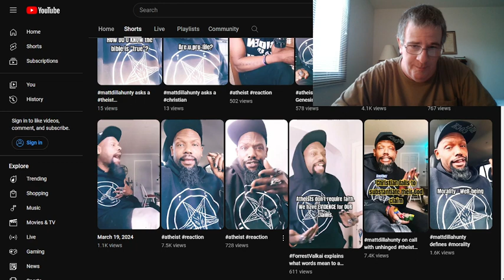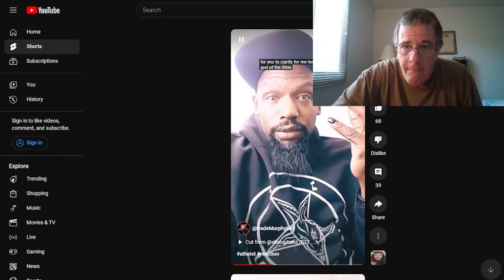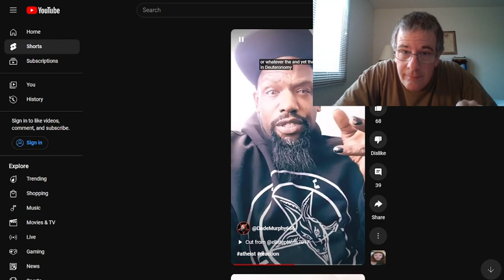RE: Sorry To Keep You Waiting, Mr. Murphy. @DadeMurphy666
"This know also, that in the last days perilous times shall come.""For men shall be lovers of their own selves, covetous, boasters, proud, blasphemers, disobedient to parents, unthankful, unholy,""Without natural affection, trucebreakers, false accusers, incontinent, fierce, despisers of those that are good,""Traitors, heady, highminded, lovers of pleasures more than lovers of God;""Having a form of godliness, but denying the power thereof: from such turn away." 2 Timothy 3:1-5